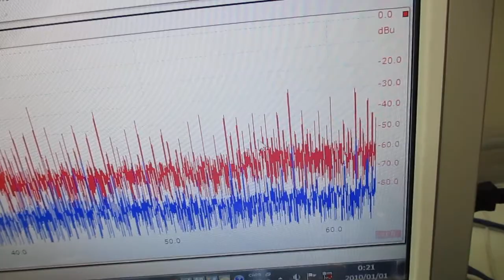メガヘルツの超音波発振制御プローブ ultrasonic-labo